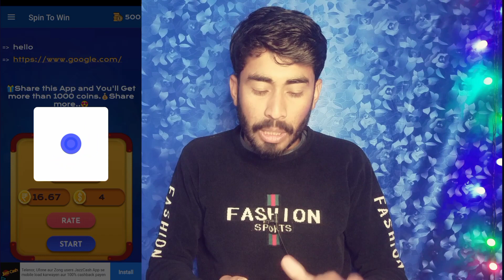Play and win spin reward app payment proof - spin and win app payment proof - spin to win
Play and win spin reward app payment proof - spin and win app payment proof - spin and win - Spin and win cash